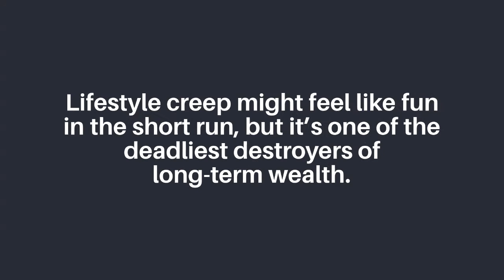5 Ways to Stop Lifestyle Creep From Stealing Your Retirement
100% Autopilot Home Based Franchise Business Website, The best way to start your home business & Work at home!